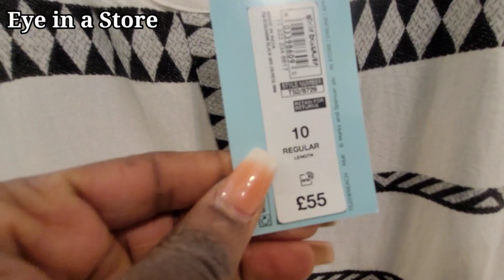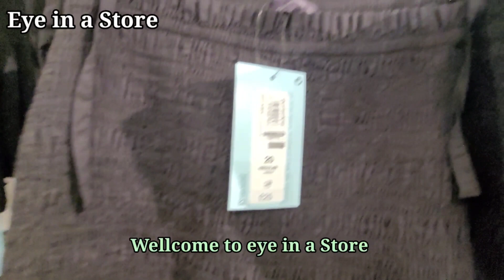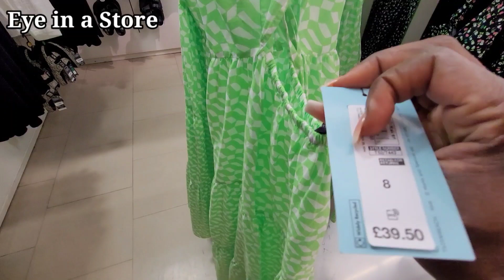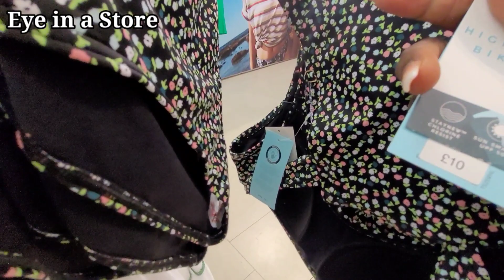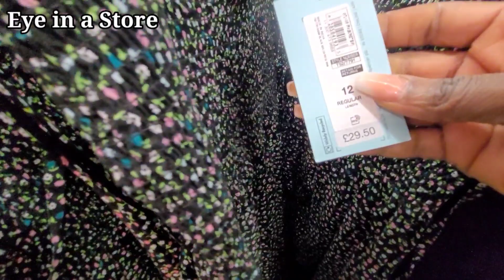A stroll Around Marks And Spencer Women's section / Holiday Season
On this channel I show  Womenswear in store.
Videos like this also helps thoes who cannot get to a shop either due to a health condition etc, it helps them see what is currently in stores and how the layout of the outfit in store looks like.

NB:
I am looking for music playlist to use and your suggestions are welcome.